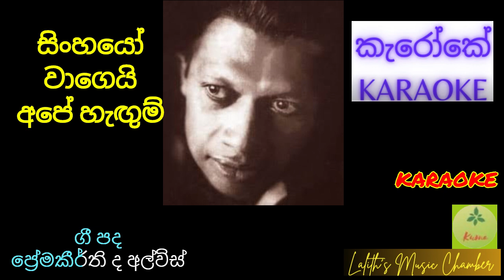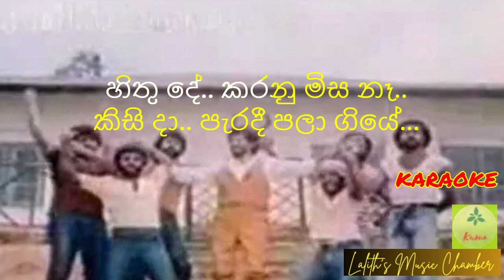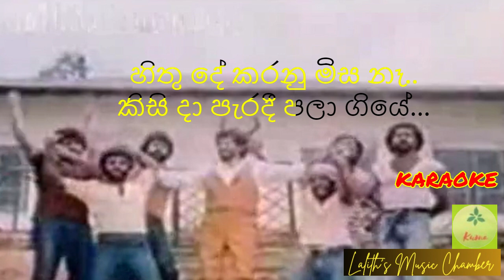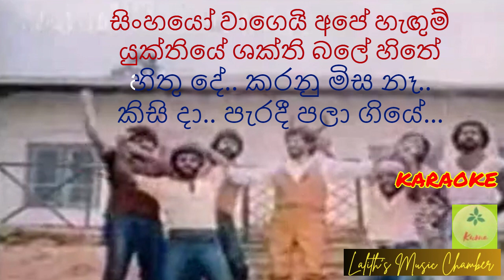karaoke ¶ සිංහයෝ වාගෙයි අපේ හැඟුම් l Singhayo Wagei Ape _ ජෝතිපාල _ ආනන්ද _ Jothipala, Ananda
සිංහයෝ වාගෙයි අපේ හැඟුම්  l  Singhayo Wagei Ape Hangum
මුල් ගායනය : එච් ආර් ජෝතිපාල, ආනන්ද පෙරේරා ඇතුළු පිරිස   Original Vocals : H R Jothipala, Ananda Perera and the group
ගී පද : ප්‍රේමකීර්ති ද අල්විස්   Lyrics: Premakirthi de Alwis
තනුව / සංගීතය : සෝමපාල රත්නායක   Melody & Music: Somapala Rathnayake
Arranged by Lalith's Music Chamber
දිනේෂ් ප්‍රියසාද්ගේ  "පෙරළිකාරයෝ" චිත්‍රපටයේ අඩංගු වූ ගීතයකි

Lyrics
සිංහයෝ වාගෙයි අපේ හැඟුම්
යුක්තියේ ශක්ති බලේ හිතේ
හිතු දේ කරනු මිස නෑ
කිසි දා පැරදී පලා ගියේ..

සතුටින් ඉන්නෙ අපී
කඳුලැල් දන්නෙ ම නෑ
වරදේ නෑ සමා...
ගිනි කඳු මැඩ ගෙන
ජය ටැඹ වෙත යන
බාධා පීරලා...
සතුටින් ඉන්නෙ අපී
වරදේ නෑ සමා...
බාධා පීරලා.

එක මල් ඉත්තෙ පිපී
සොයුරන් සත්දෙන මේ
වෙලිලා දම්වැල සේ..
අත අත පටලා
නොයතී බිඳිලා
පෑහී රන්රස සේ..
සොයුරන් සත්දෙන මේ
වෙලිලා දම්වැල සේ..
අත අත පටලා
නොයතී බිඳිලා
පෑහී රන්රස සේ..

Hi everybody!!

ස්තුතියි!!!